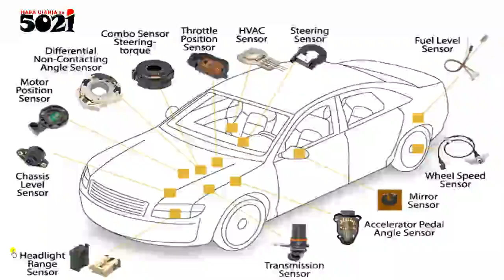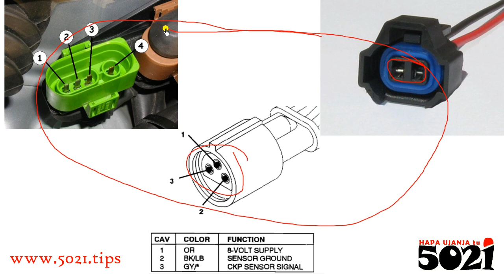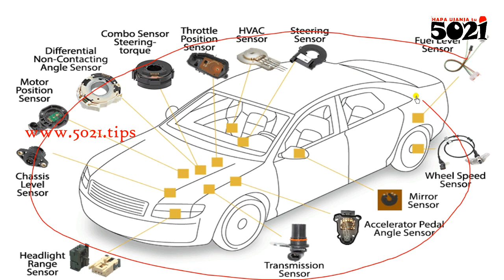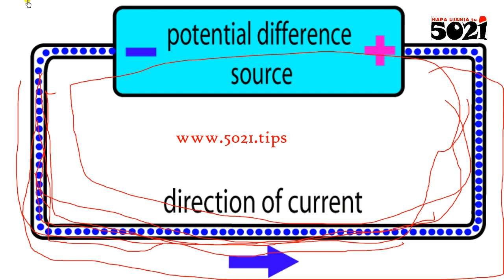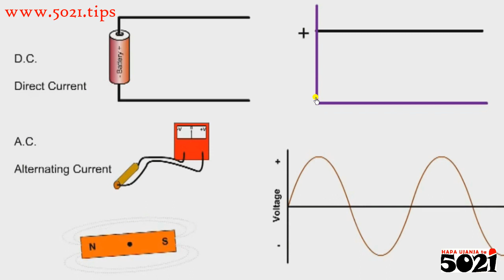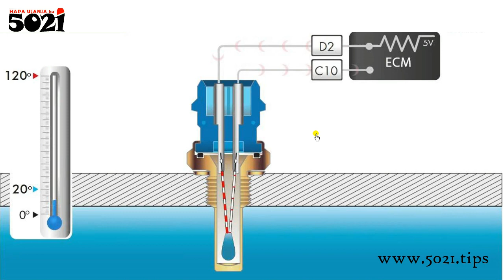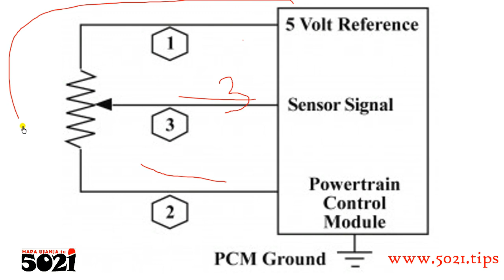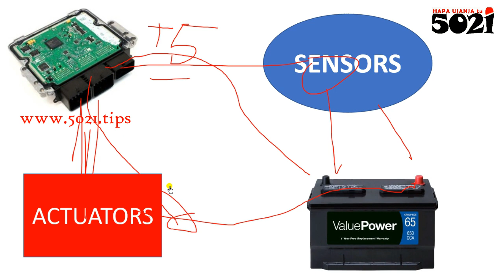Electronic Control Systems Inputs & Outputs' Parameters Synchrony kwa ECU🧑‍🔧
Uchawi kuweza blaa blaa ya ma sensor, control boxi, sijui actuators ni kujua mfano ni sensor gani, iko wapi, inafanya kazi gani, inafanyaje hiyo kazi as in iliundwaje (how it is made), nk! So ukipata umbea huu wote ndo utajua inahitaji kupeleka au kutoa umeme gani kutoka wapi au blaa blaa as we explained in here👨🏼‍🎓 !